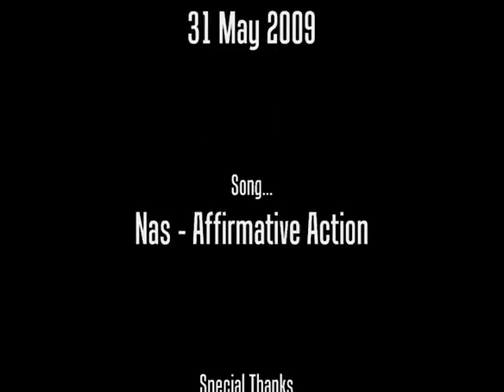Full Core Bodyweight Training